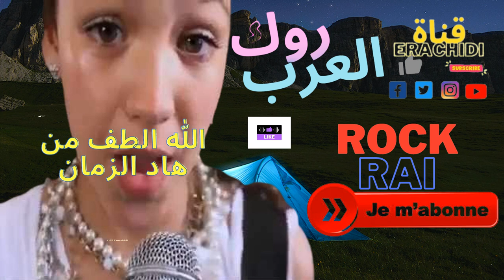اجمل اغنية عربية ▬ஜ۩۞۩ஜ▬ شبابية على ايقاع الروك ▬ஜ۩۞۩ஜ▬